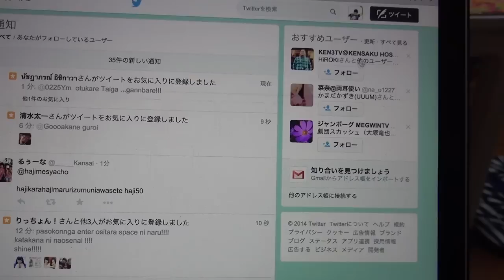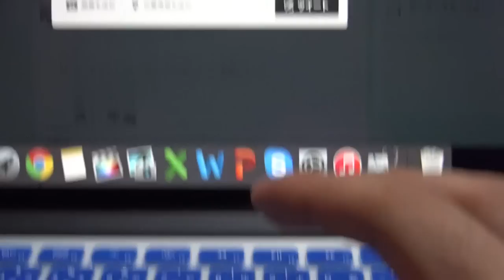Oi! OS X Yosemite!! HIRAGANA UTENAIYO!!!